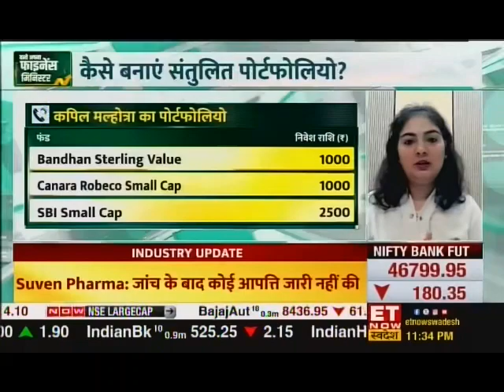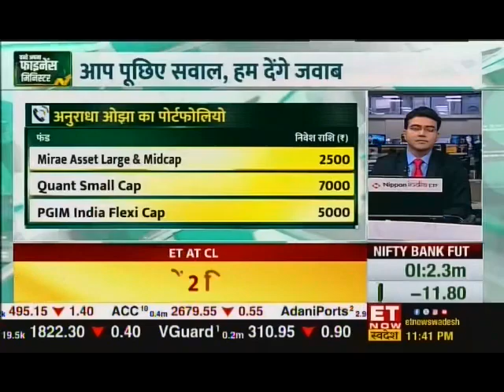Samir Shah, ET Now Swadesh, Bano Apna Finance Minister, 23 February 2024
Watch Samir Shah, Head – Online Business at Axis Securities share portfolio management  suggestions to customers